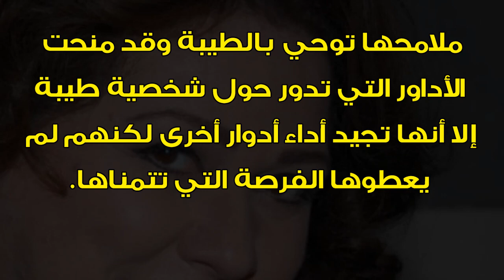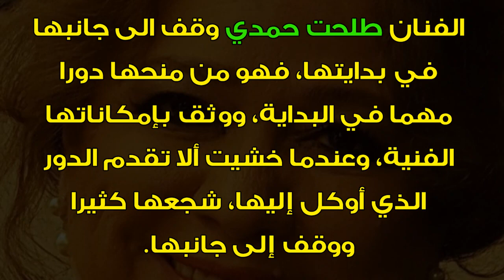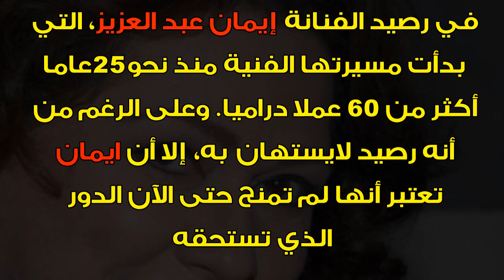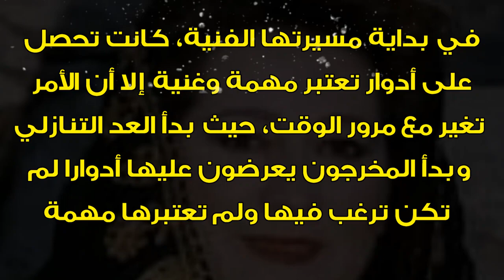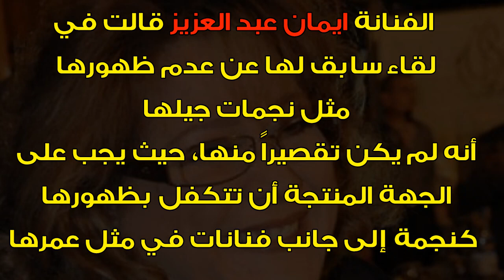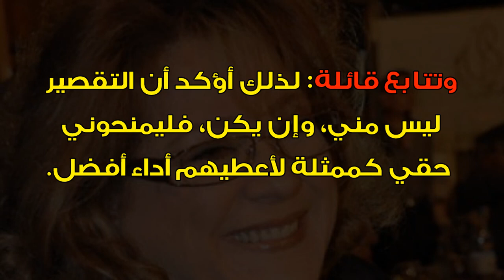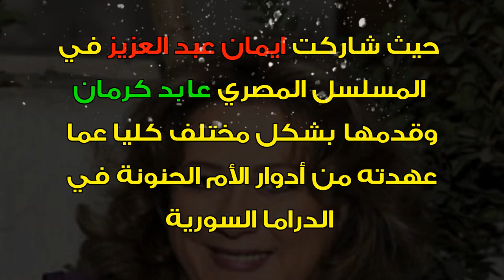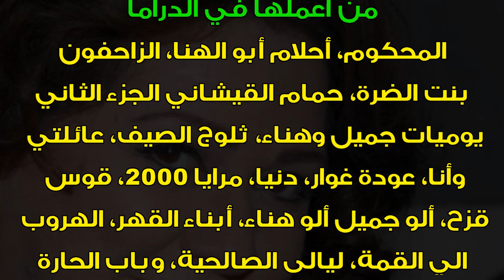ايمان عبد العزيز انحصرت بأدوار المرأة الطيبة ولم تشتهر مثل بنات جيلها ومعلومات لا تعرفها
ايمان عبد العزيز ملامحها توحي بالطيبة وقد انحصرت بأدوار المرأة الطيبة ولم تشتهر مثل بنات جيلها وكانت بدايتها في التمثيل في عام 1994م وقد وقف بجانيها في بدايتها الفنان طلحت حمدي حيث قام بمنحها دورا مهماً ومعلومات لا تعرفها